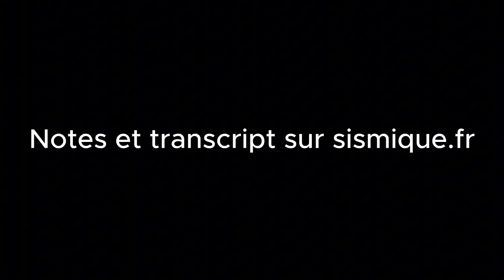Cerveau et neurosciences : mythes et réalités - ALBERT MOUKHEIBER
Démystification des mythes autour du cerveau : gauche/droite, 10%, cerveau reptilien…
Conversation avec Albert Moukheiber, docteur en neurosciences cognitives et psychologue, autour de son nouveau livre : Neuromania.
Albert Moukheiber met en lumière les limites de notre compréhension du cerveau et des risques de réduire des concepts complexes en explications simplistes. Il démystifie plusieurs idées reçues, telles que l'utilisation de seulement 10 % de notre cerveau, et insiste sur les conséquences de ces croyances sur nos perceptions et décisions. Nous explorons également la persistance de ces mythes et l'importance de remettre en question les idées reçues pour promouvoir une approche plus nuancée des comportements humains, intégrant la biologie, la psychologie, et d'autres disciplines.

Interview enregistrée le 31 octobre 2024 dans les studio de Plink

👉 Pour bénéficier de l'offre Sismique Planet Wild c'est ici (cliquez pour soutenir le podcast)

Chapitres :
00:00 Introduction
02:52 Débunking des mythes sur le cerveau
05:59 Les croyances performatives et leurs impacts
09:11 Les origines des mythes du cerveau gauche/droit
11:59 Le mythe des 10 % du cerveau
14:47 Le cerveau reptilien et ses implications
18:04 La persistance des mythes et leur influence sociétale
22:29 L'impact des systèmes complexes sur l'individu
25:31 Réductionnisme et niveaux explicatifs
32:25 Évolution des neurosciences et réductionnisme
38:55 Neurosciences et simplification des explications
44:40 Limites de l'imagerie cérébrale et ses implications
45:10 Résolution et Limites de l'IRM
48:38 Interprétation des Signaux Cérébraux
51:12 Les Limites de l'IRM et la Subjectivité
54:44 La Science de la Subjectivité
58:20 Les Sens au-delà des Cinq
01:00:54 Cognition Incarnée et Environnement
01:04:19 Cognition Étendue et Interactions
01:06:14 L'importance de l'incarnation dans l'apprentissage
01:10:31 Les psychédéliques : entre mode et recherche scientifique
01:13:47 Neurosciences et justice : enjeux éthiques
01:16:11 Tests de personnalité : limites et critiques
01:20:06 Réseaux sociaux : manipulation et responsabilité
01:25:45 Réflexions finales : individu et structure sociale

Sismique est créé et animé par Julien Devaureix.
Il s’agit d’une enquête indépendante sur les grands enjeux de notre époque pour explorer, se préparer et s’adapter à un monde en pleine mutation.